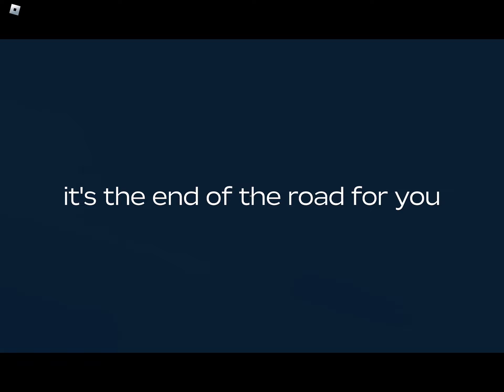When low memory destroys your speedrun at 10,000 meters in a Dusty Trip Roblox :I